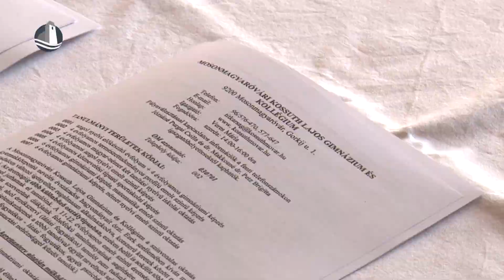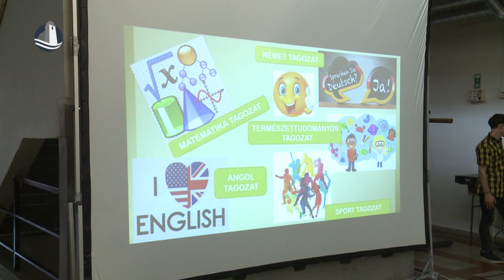Nyílt nap a Kossuth Lajos Gimnáziumban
Nyílt napra várta a leendő gimnazistákat a Mosonmagyaróvári Kossuth Lajos Gimnázium. A rövid tájékoztató és a gimnáziumról készült kisfilm megtekintése után az általános iskolás tanulóknak lehetősége volt az intézmény különböző képzéseivel közelebbről is megismerni.